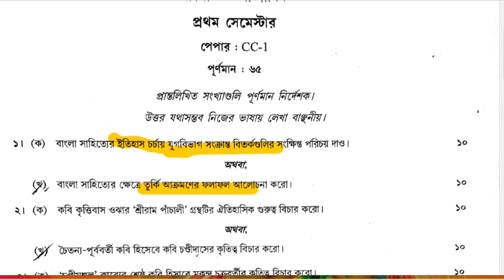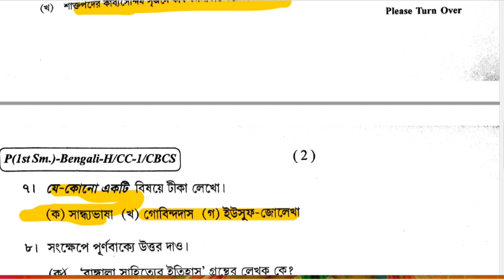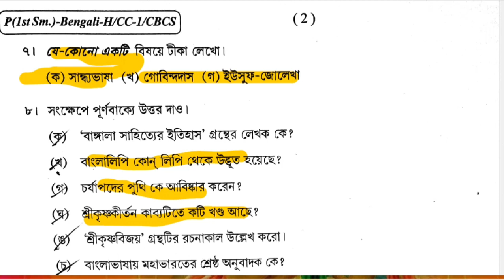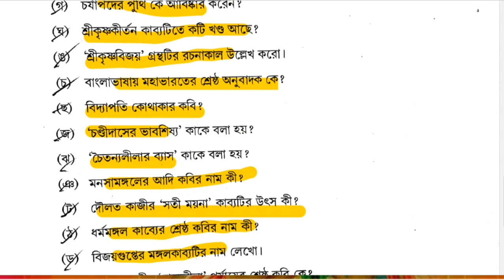sem-1 বাংলা অনার্স 2019 সালের প্রশ্ন ও উত্তরের সমাধান/CC-1/BA/CU/Bengali Honours2019 QuestionAnswer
calcutta_university_1stsem_question_answer_2020_bengali_honours_cc1_cbcs
ba_bengali_honours_cc1_question 2020
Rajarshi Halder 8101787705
সাজেশন বাংলা সাহিত্যের ইতিহাস :1800 খ্রিস্টাব্দ পর্যন্ত  ug
CBCS_BA-BSC_HONS_Sem-1_BENGALI_CC-1_BANGLA SAHITYER ITIHAS UNTILL 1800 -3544
CBCS_BA-BSC_GENERAL_Sem-1_BENGALI_CC-GE-1_BANGLA SAHITYER ITIHAS ADHUNIK JUG -3546
CBCS_BA-BSC_HONS_Sem-1_BENGALI_CC-2_BORNONAMULAK BHASHA BIGGYAN O BANGLA BHASHA-3545
CBCS_BCOM_HONS-GENERAL_Sem-1_MIL-COMMERCE(2018-19)_AECC-1.1CHG_MIL-BENGALI-3538
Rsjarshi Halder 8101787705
Calcutta University Question Paper Download {PDF} | Online Exam 2023
Calcutta University Question Papers for Online Exam 2023 has been published now for 2nd, 4th, 6th Semester BA, BSc, BCom etc. courses exam. Links to download the Question Papers are provided below:

BA 6th Semester Compulsory Bengali Suggestions  90% common  ||   কলকাতা বিশ্ববিদ্যালয় 6th সেমিস্টার  আবষ্যিক বাংলা সাজেশন  ||  90% common
Calcutta University
Compulsory Bengali Suggestions ( আবশ্যিক বাংলা সাজেশন ) Suggestion for 6th Semester of Calcutta University under CBCS System Compulsory Bengali Suggestions( BA General ) with Answer
Culcutta University, CBCS, Bengali Honours, Honours question paper 2019, Online teaching with rajarshi halder, 1stSemester, Question Bengali honours cc1 question and answer, Semester-1 Bengali syllabus, Question Semester-1